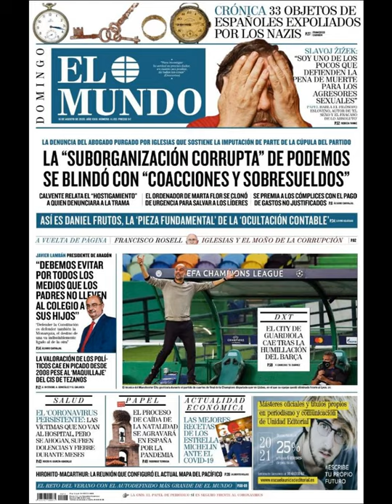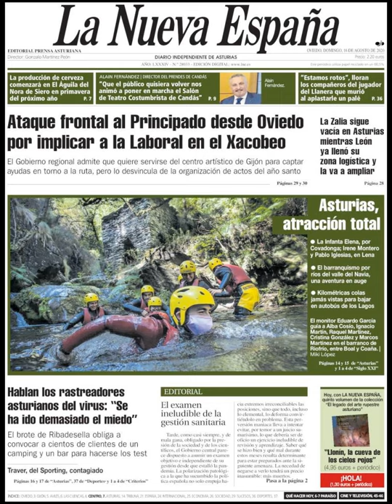Noticias Domingo 16 Agosto 2020 Principale Titulares Portadas Diarios Periódicos España Spain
Principales Titulares de Noticias en Portadas Diarios Periódicos Españoles del Domingo 16 de Agosto de 2020 ¿Que le Parecio este día?